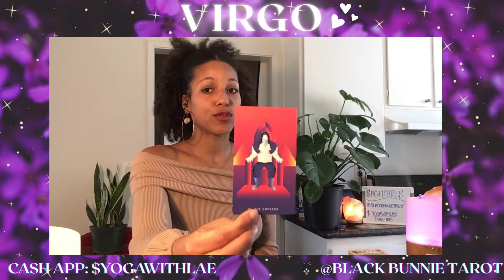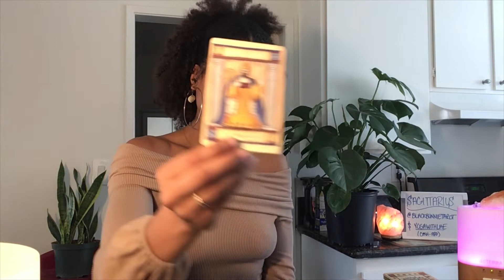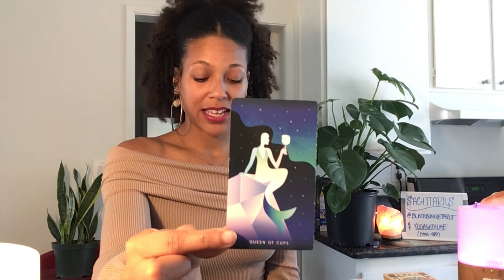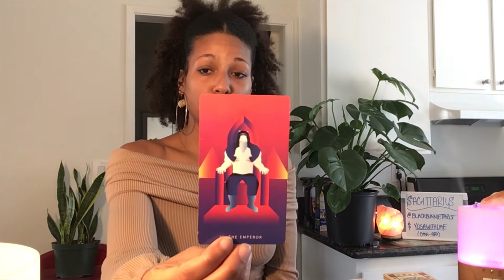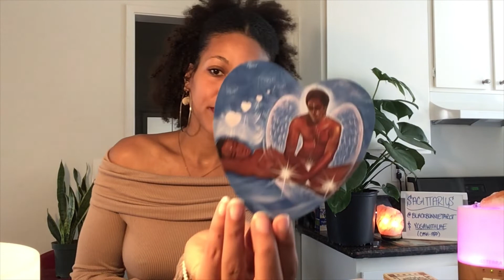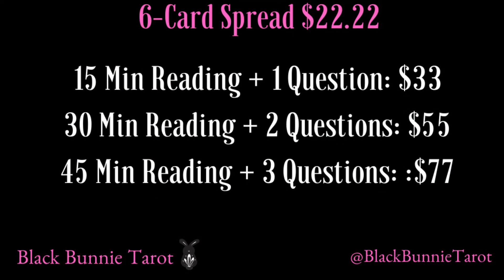Virgo ♍️ Love Tarot Reading. This Person Wants To Start A Family With You. They See You As A Queen🌹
TIMELESS READING 🌹

Master Manifesting Virgo, I see you in a position of leadership in many areas of your life. You have the power of manifestation at this time. Other people are seeing you in all of your greatness and with this comes a solid offer of love. Whether you’re aware or not, someone has been admiring you & they see a beautiful future in the making🌹

Are you currently involved with or crushing on fellow Earth Sign Taurus ♉️ or Fire Sign Aries ♈️?

Interested In Diving Deeper With A Private Tarot 🔮 Reading Specific To YOU?👇🏽
6-Card Spread: $22.22
15 Minute Reading + 1 Question: $33
30 Minute Reading + 2 Questions: $55
45 Minute Reading + 3 Questions: $77
*Prices are in $ U.S. Dollars 💵

ALL Readings Are Uploaded Within 48 Hours of Purchase for General Energy or Love Readings ❤️

Black Bunnie Tarot 🖤🐇🔮
Instagram.com/BlackBunnieTarot (NO DM’s For Private Readings Please)

DECKS USED 💫:
Lovers Oracle Deck ❤️
The Magic of Tarot
Mystic Mondays Tarot
The Starseed Oracle
Sacred Spirit Reading Cards

BACKGROUND 🦋:
Natural Himalayan Salt Rock Lamp
Tibetan Singing Bowl Set (Bronze Mantra)
432 Hz Note F Heart Chakra Crystal Singing Bowl

OTHER GREAT DECKS, READS, & TOOLS✨:
Modern Witch 🧙🏽‍♀️Tarot Deck
Tarot For Beginners
The Empowered Empath
The Romance Angels 👼🏽 Tarot Oracle Cards Deck
Angel Answers Oracle Cards